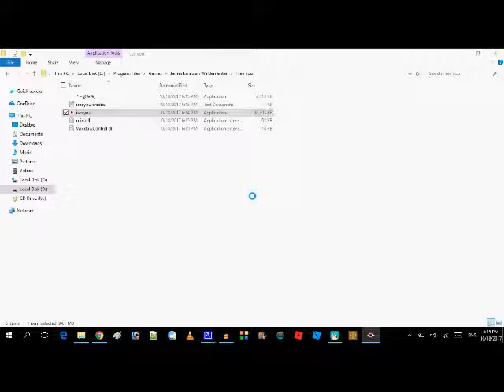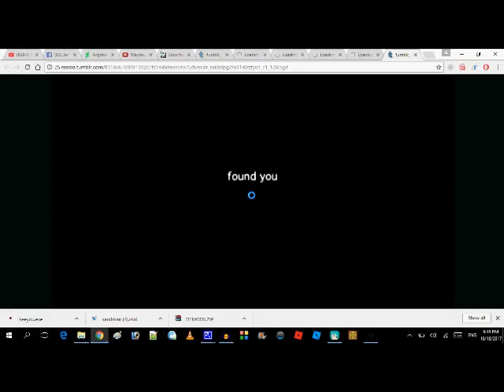I see you v2.00 - Walkthrough (Indie Horror Halloween Game)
Gameplay Technical Director: James Emirzian Waldementer

-== Social ==-

Steam: JamesGamers1999
Facebook Page: James Emirzian Waldementer Gaming
Google Plus: James Emirzian Waldementer Gaming
Myspace: James Emirzian Waldementer Gaming

( Coming soon )